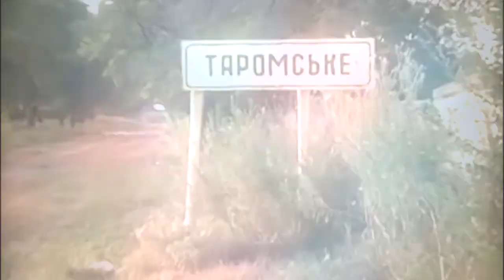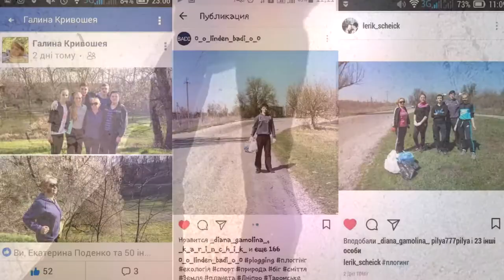Plogging is a medicine for humanity and Earth (Ukraine, Dnipro, Taromske)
(UA)Плоггінг - це шведське слово, яке означає "підбирати сміття під час пробіжки". Бігуни беруть з собою на пробіжку пакет і під час тренування в нього складають сміття, яке валяється на дорозі, і таким чином допомагають очистити природу.
Плоггінг поширився на увесь світ! Україна теж не залишилась осторонь. Сподіваюсь, це відео надихне Тебе на ранкову пробіжку з маленьким пакетиком для сміття та біленькими рукавичками!)